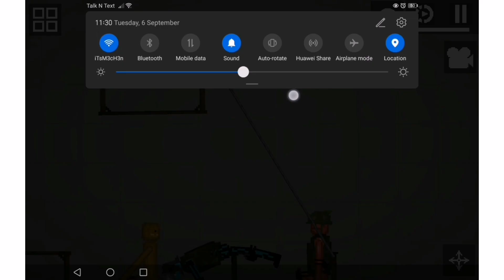zombie apocalypse story